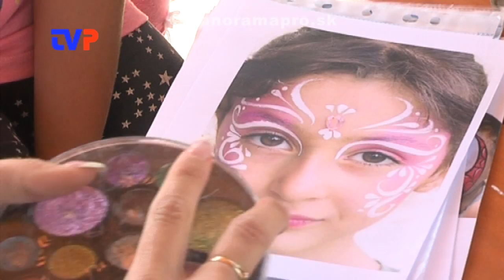MDD v Žarnovici a rybárske preteky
Najkrajšie zábery z MDD a rybárskych pretekov 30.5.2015.